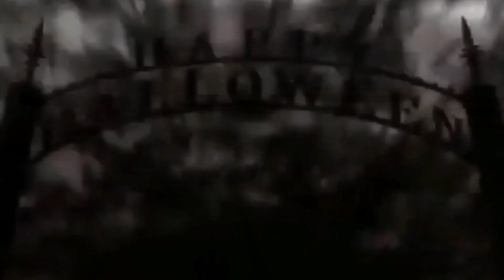HALLOWEEN 2017 La Campaneta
AquÍ os dejo el video del día de HALLOWEEN de los niños de mi cole. Espero que lo disfruteis.